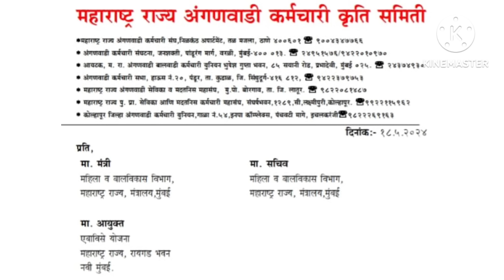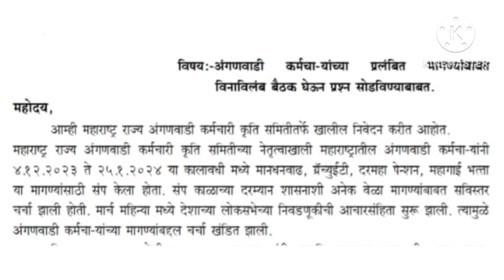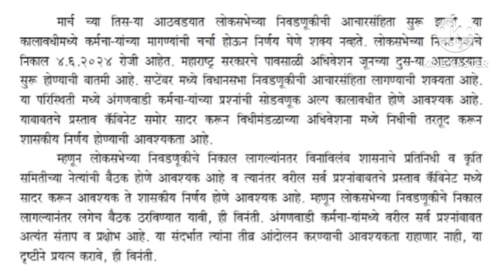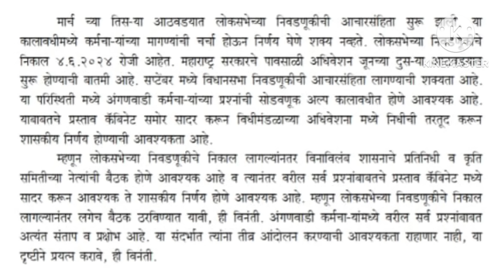महाराष्ट्र राज्य अंगणवाडी कर्मचारी कृति समिती l अंगणवाडी कर्मचा-यांच्या प्रलंबित मागण्यांबाबत बैठक l